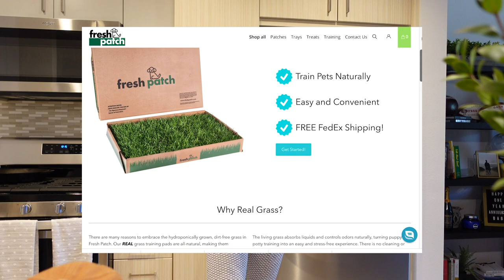WE GOT A PUPPY! | First Few Days With Our 9 Week Old Micro Mini Golden Doodle